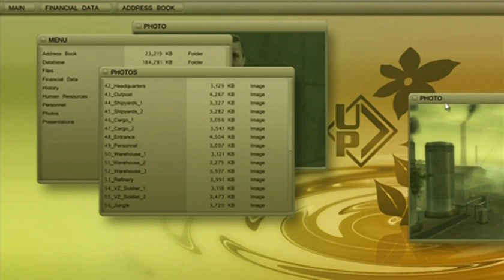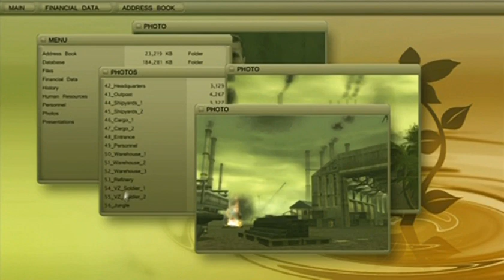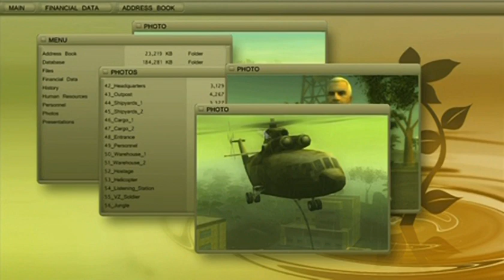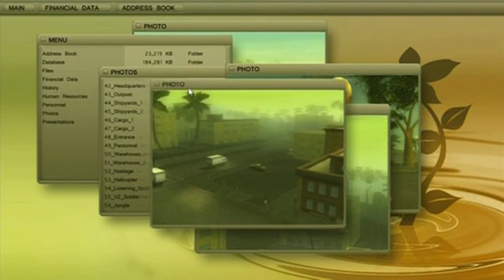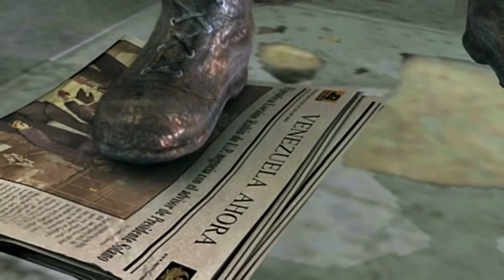Mercenaries 2 - World in Flames all cutscenes - for the Playstation 2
00:00  all1_a
02:21  all1_b
04:35  all1_s
07:05  all2_a
08:24  all2_b
09:48  all2_s
11:12  all3_a
12:35  all3_b
13:54  all3_s
15:20  atb
17:06  attract
18:42  av
19:38  br
20:07  car
20:28  chi1_a
23:09  chi1_b
25:50  chi1_s
28:36  chi2_a
29:51  chi2_b
31:02  chi2_s
32:14  chi3_a
33:08  chi3_b
33:59  chi3_s
34:56  cv
35:43  end
36:15  gur1_a
37:31  gur1_b
38:36  gur1_s
39:54  gur2_a
41:09  gur2_b
42:25  gur2_s
43:41  heli
44:22  jet
45:09  mech
45:42  oil1_a
47:23  oil1_b
49:05  oil1_s
50:45  oil2nh_a
51:32  oil2nh_b
52:20  oil2nh_s
53:08  oil2_a
54:12  oil2_b
55:16  oil2_s
56:19  pmc3_a
57:00  pmc3_b
57:36  pmc3_s
58:14  pmc4_a
58:37  pmc4_b
59:05  pmc4_s
59:27  rc
01:03:29  sr
01:04:33  ynh